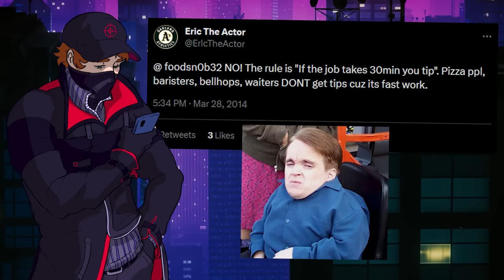Eric The Actor: Small Size, Big Ego | Radio Roundup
Eric was a man who made his mark on the entertainment industry. From humble beginnings on the radio to starring on television shows, Eric The Actor was a growing star. Despite his short stature, his self image was far greater than anything you or I could possibly hope to amount to. He was a man who loved women, music, and American Idol. This is the summarized story of Eric The Actor, one of the best callers in Stern Show history. He's still flying with balloons in the hearts of millions.

Part of Radio Roundup.

-- -- LINKS -- --

-- -- TRACK LIST -- --

Entire tracklist in chronological order. No repeat entries.

Defender Of The Castle - Shawn Lee, Rockstar Games, Bully Official Soundtrack
Punishment - Shawn Lee, Rockstar Games, Bully Official Soundtrack
Plexiglass - Spamtron
Buy Mode 1 (Mall Rat) -  Jerry Martin, Marc Russo, Maxis, The Sims Soundtrack
Seinwave 2000 - Abelard
Anime Channel - Crystal Dynamics, Gex: Deep Cover Gecko Soundtrack
Cheating Time - Shawn Lee, Rockstar Games, Bully Official Soundtrack
Sneaking On A Date - Shawn Lee, Rockstar Games, Bully Official Soundtrack
Hattrick VS Galloway - Shawn Lee, Rockstar Games, Bully Official Soundtrack
Obamatron - Spamtron
Western Station - Crystal Dynamics, Gex: Deep Cover Gecko Soundtrack
Buccaneer Program - Crystal Dynamics, Gex: Deep Cover Gecko Soundtrack
The Media Dimension - Crystal Dynamics, Gex: Enter The Gecko Soundtrack
Triage at Dawn (Remix) - Valve, Half Life 2 Soundtrack
Ocean Drive - Miami Nights 1984

-- -- SPECIAL THANKS -- --

Eric, for the many years of entertaining calls and angry voicemails. You might've been an feisty guy at times, but we all loved ya. Most of us anyway.

Stern Show staffers from then to now, you guys work to put on some kind of show. That's for sure.